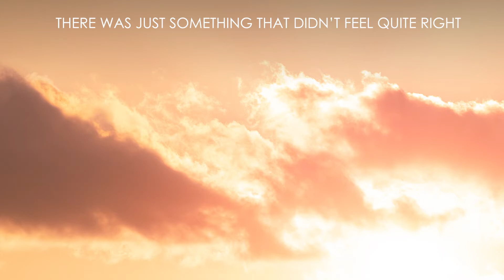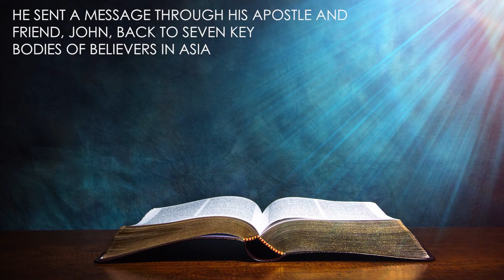Xulon Press book: Stop Going to Church!...and BE the Church | L.R. Williams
Xulon Press introduces Stop Going to Church!...and BE the Church by author L.R. Williams. The Xulon Press bookstore provides an easy way to purchase this book using the link below, or you can find it at your local Christian bookstore.